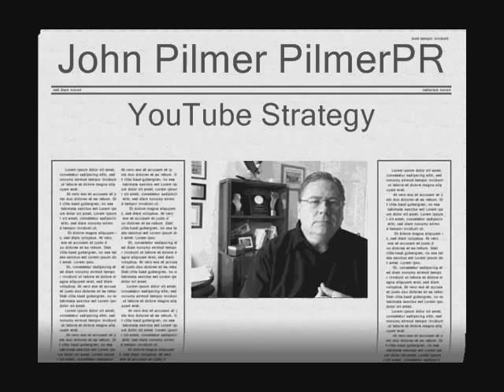YouTube Strategy - PilmerPR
YouTube is now the #2 largest search engine on the Internet. Savvy entrepreneurs, corporations, and other organizations are siezing the power of video and other "rich media content" to drive web traffic, teach customers, and attract new business.

PR pro John Pilmer offers insights into this evolving world and teaches customers how to do video on a budget they can survive.